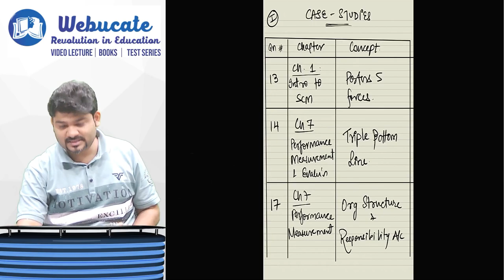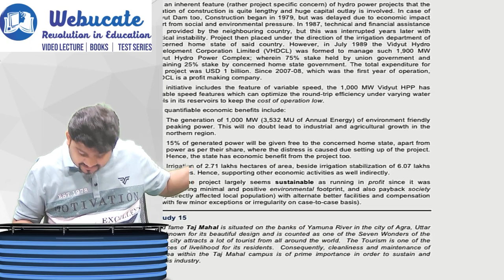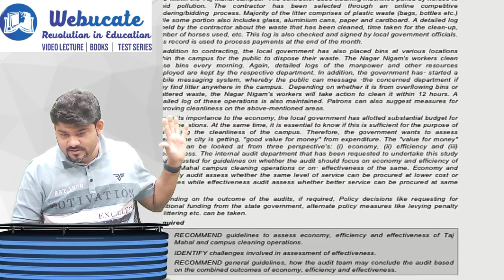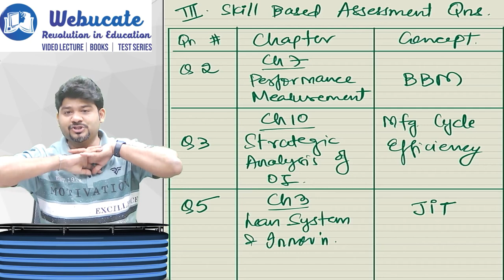CASE STUDY DIGEST AND IMPORTANT QUESTIONS BY CA SANKALP KANSITYA